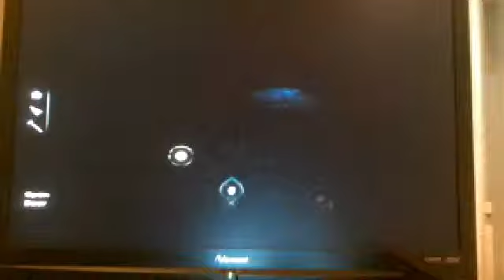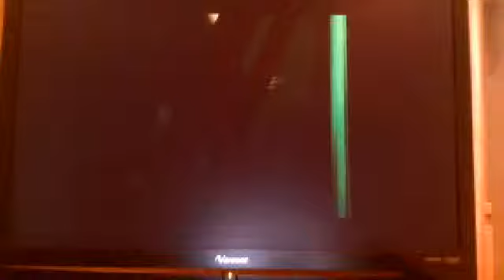The Walking Dead Game Part 9 Episode 2: Starved For Help . HE'S NOT DEAD